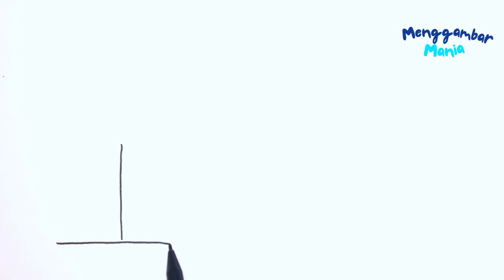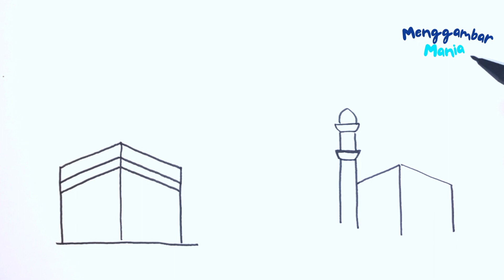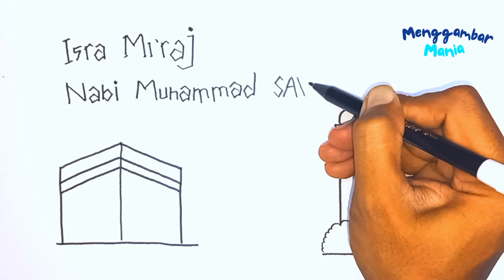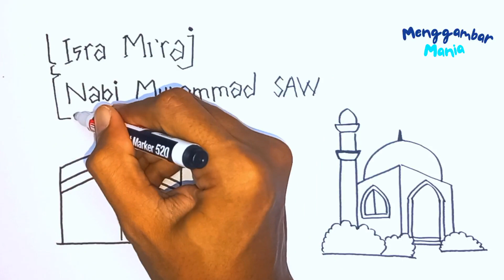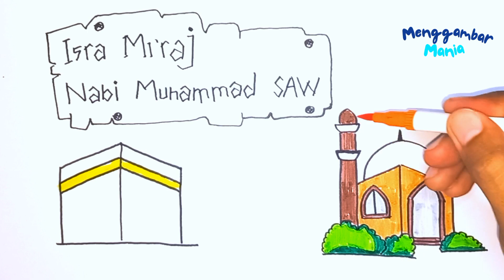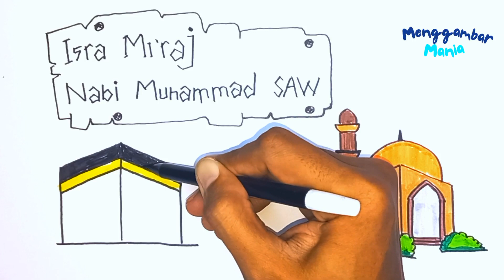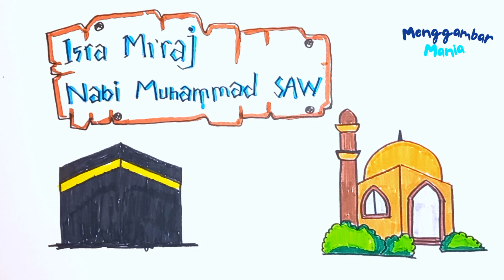Cara Menggambar Poster Isro Miraj Nabi Muhammad SAW